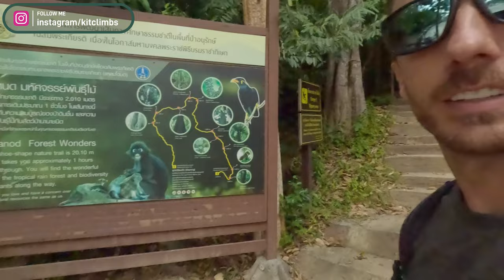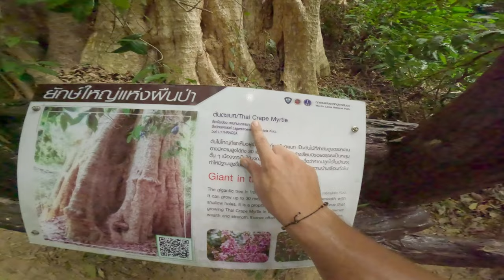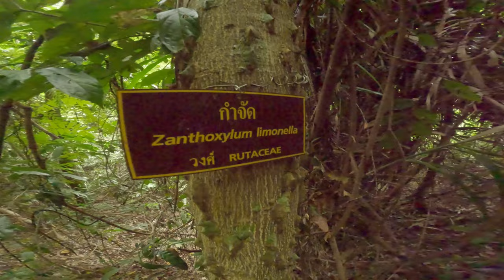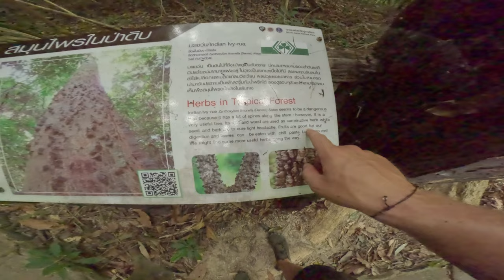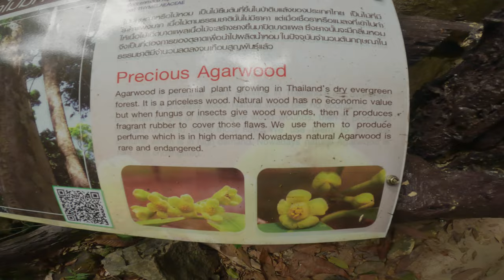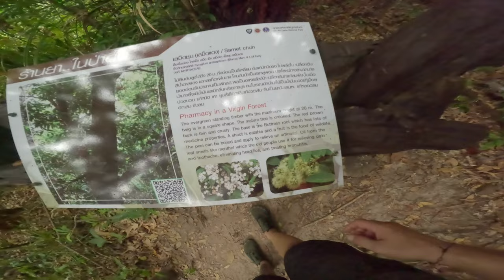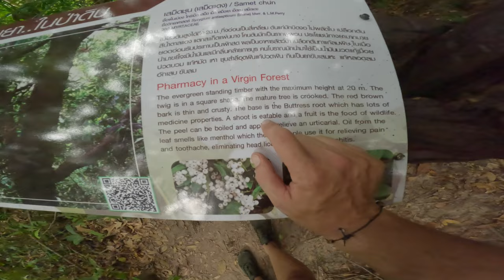Magic and Mystery of Ko Lanta Pt.1 │ TheEcoAdventurer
Join me on an exhilarating adventure through the captivating landscapes of Koh Lanta National Park in Part 1 of this enthralling two-part series. In this installment, we embark on a quest to discover beautiful tree specimens and find the perfect one to climb. Brace yourself for the magic of the forest and prepare to be amazed by stunning views, breathtaking scenery, and an array of absolutely bonkers tree species.

Immerse yourself in the enchantment of Koh Lanta National Park as we traverse its trails, encountering nature's wonders at every turn. From peculiar and unique tree species to mind-blowing natural formations, this journey promises unforgettable moments and a glimpse into the awe-inspiring beauty of the park.

Welcome to TheEcoAdventurer, where adventure meets environmental action!

🌏🌳 Join me on a journey of reforestation and habitat restoration with OneWorld Reforestation. to learn more and support our mission.

🌲👕 Check out my eco-friendly products that fund tree planting Support my mission while shopping for quality eco-friendly merchandise.